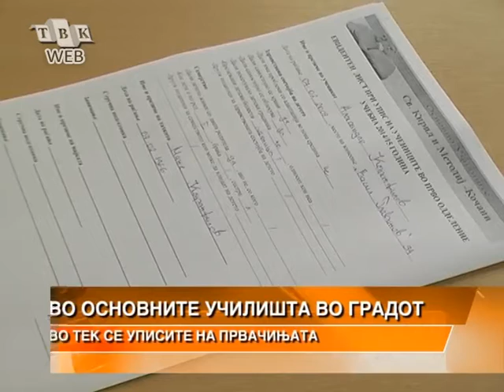VO TEK SE UPISITE NA PRVOODDELENCINJATA